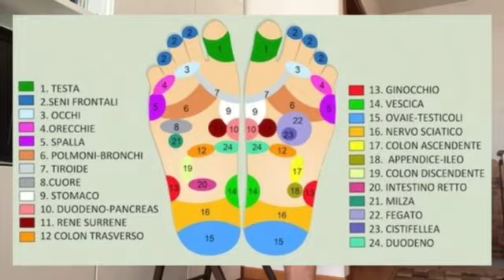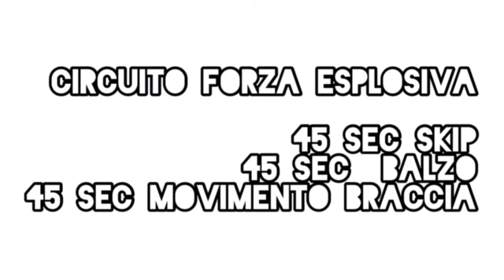Barefoot Training - Video Lezione 15.04.20